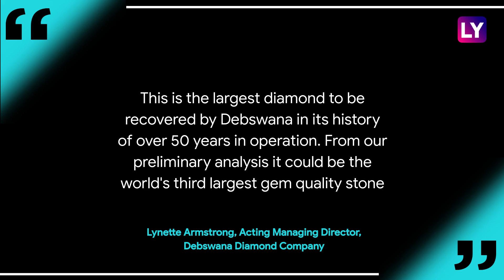Botswana: 1,098 Carat Gigantic Diamond Could Be World's Third Largest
A diamond believed to be the third largest ever found has been put on display in Botswana. The stone, weighing 1,098 carats, was shown to President Mokgweetsi Masisi, two weeks after the diamond firm, Debswana, unearthed it. The huge gem is only slightly less heavy than the world's second-largest diamond which was also found in Botswana in 2015. Botswana is Africa's largest producer of diamonds. The biggest diamond ever discovered was the 3,106 carat Cullinan diamond found in South Africa in 1905. Botswana's Minerals Minister, Lefoko Moagi, said the latest find could not have come at a better time for Botswana after the pandemic caused diamond sales to slump last year. The newly discovered stone, which was found at the Jwaneng mine, is yet to be named.